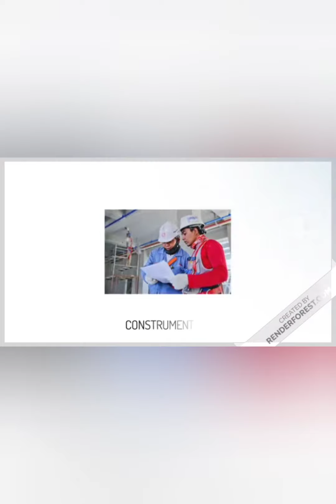COMO UTILIZAR UN BICHIROQUE O TORTOL EN EL 2022